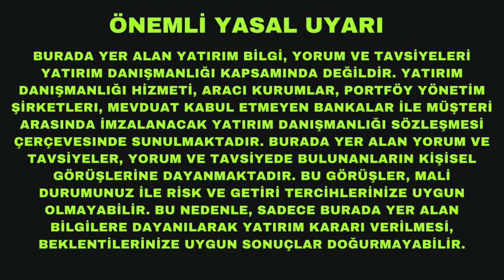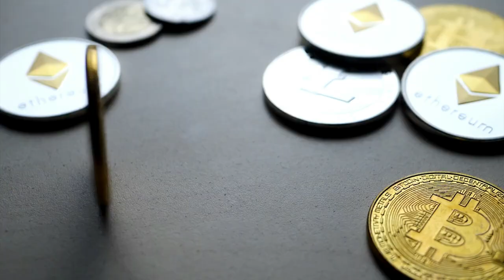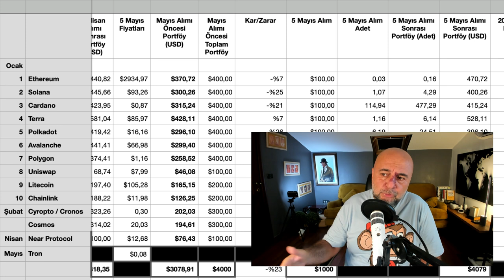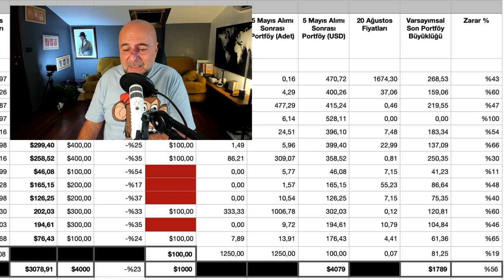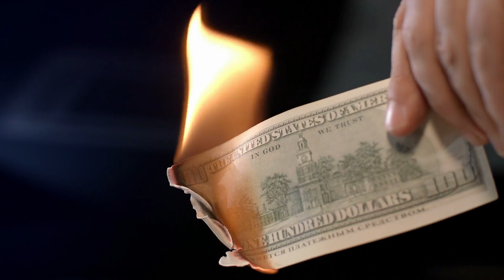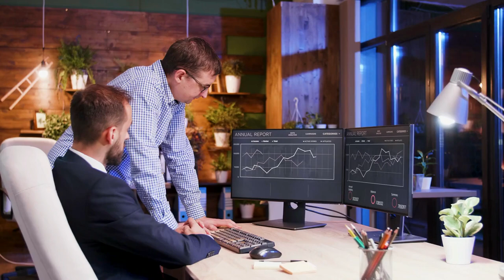Aylık 1.000$ Kripto Yatırım Stratejime Ne Oldu?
Her ay en değerli 10 kripto paraya yatırım yaptığım stratejimi biliyorsunuz. Lakin dünya tamamen değişti. Peki benim kripto para yatırım stratejime ne oldu? Buyrun anlatıyorum.